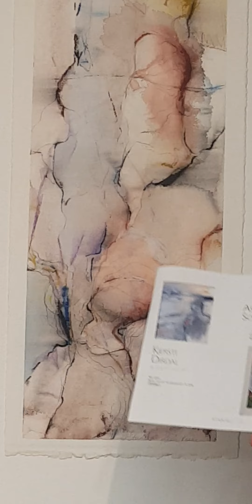kjersti dirdal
NFUK Landsutstilling 2021 på Vestfossen Kunstlaboratorium
Thomas Vilhelmsens omtale av Kjersti Dirdals bilde.

Takk til Inger Lise Hansen for videoen